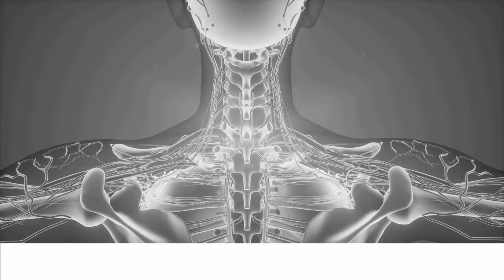Dr. Sandra Lee's TV Show vs YouTube Pimple Pops